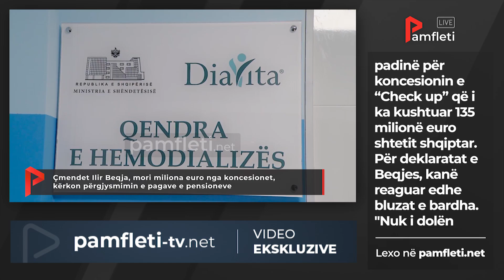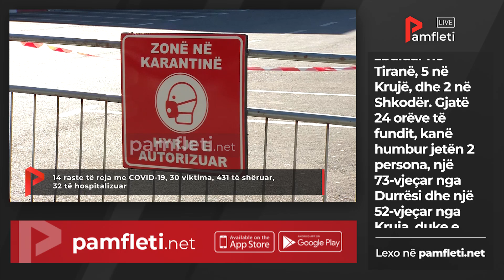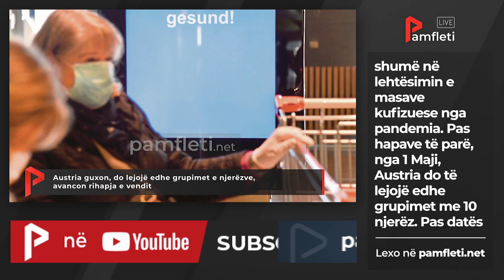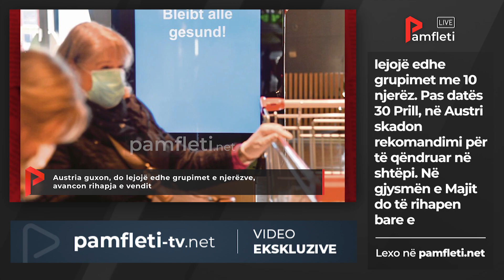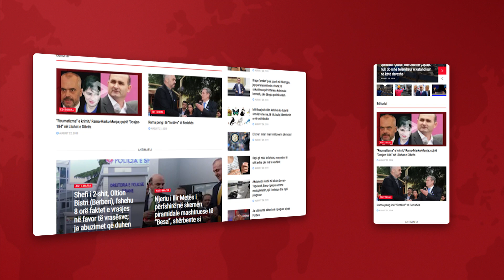Edicioni i Lajmeve - 28 Prill